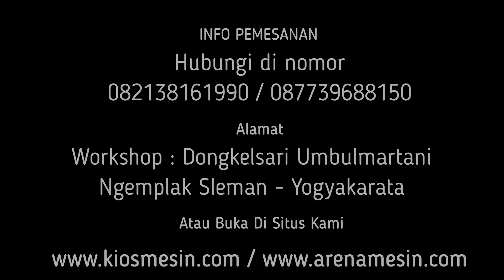MESIN GILING UDANG REBON DAN IKAN UNTUK BAHAN TERASI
Kami CV. KIOS MESIN menyediakan Mesin Penghancur Ikan Dan Udang Rebon berbagai tipe sesuai kapasitas yang anda butuhkan. Untuk mengetahui harga dan penawaran khusus silakan telepon atau WA ke 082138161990 (Simpati) 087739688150 (XL) ATAU BUKA DI atau dapat juga datang langsung ke tempat kami (Gudang) Workshop : Jalan Grogolan, Dongkelsari, Umbulmartani, Ngemplak, Sleman, Yogyakarta